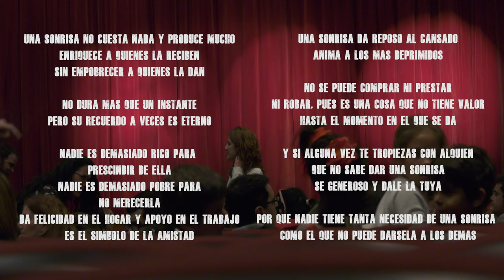Gala Solidaria Circlosión de Carcajadas Oviedo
Resumen Galaza organizada por el Gran Nacho Camarero desde Circlosión de Carcajadas que tuvo lugar en el Teatro Pumarin  de Oviedo y en la que participaron solidariamente varias compañías asturianas